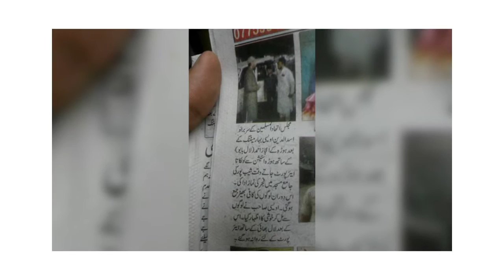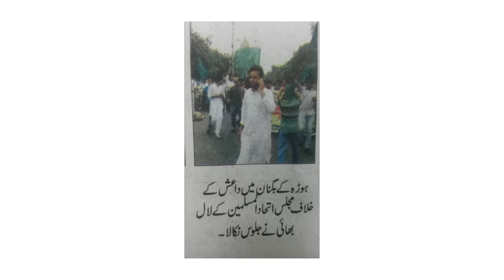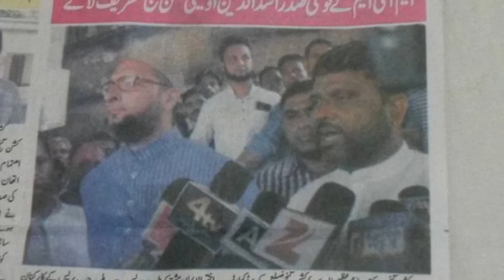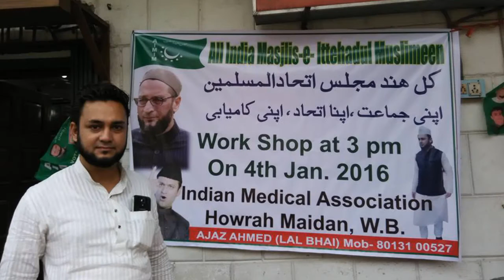Ajaz ahmed aimim howrah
Aimim howrah join and feel the power